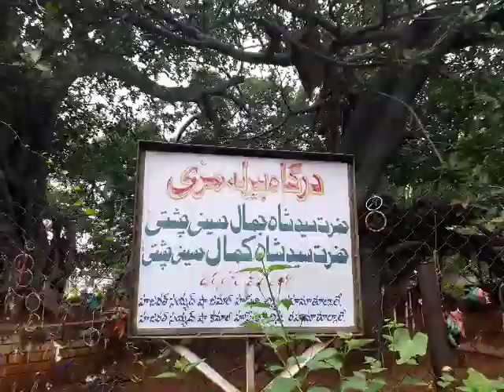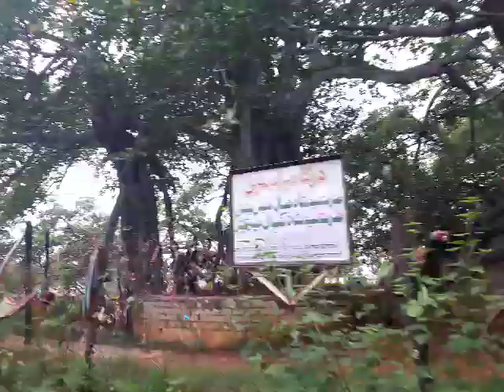Pirlamarri dargha Mahboob Nagar Hazrath Syyid Jamal Hussaini And Hazrath Syyid Kamal Hussaini R.A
Hyderabad India درگاه پیرله مری حضرت سیدشاه جمال حسینی چشتی،حیدرآباد دکن هندوستان
حضرت سیدشاه جمال چشتی حسینی چشتی
سیدظریف چشتی🌷قطب سلسله چشتیه🌷

The Qutb and leader of chishti order
Syed zarif maudood chishty

سجاده نشین درگاه خواجه قطب الدین مودود چشتی، مرکز ظهور سلسله چشتیه، چشت شریف،افغانستان